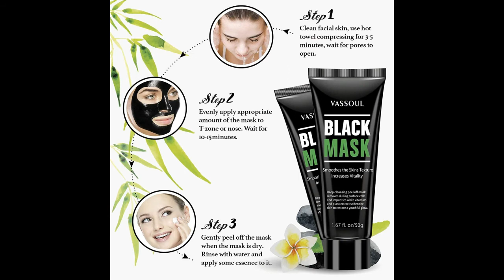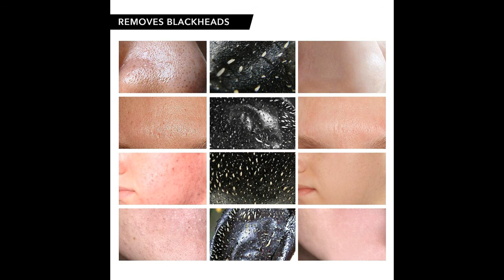Best Blackhead Remover Mask 2020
Vassoul Blackhead Remover Mask, Peel Off Blackhead Mask - Deep Cleansing Black Mask, Bamboo Activated Charcoal Peel-Off Mask